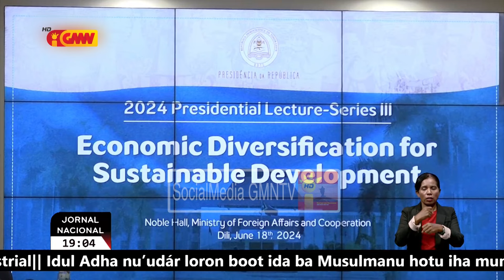Prezidenti CCI-TL deklara durante ne'e Governu la koalia ho setor privadu kona ba konseitu ekonomia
Prezidenti CCI-TL deklara durante ne'e Governu la koalia ho setor privadu kona ba konseitu ekonomia iha rai-laran